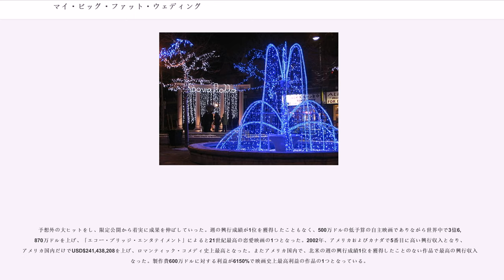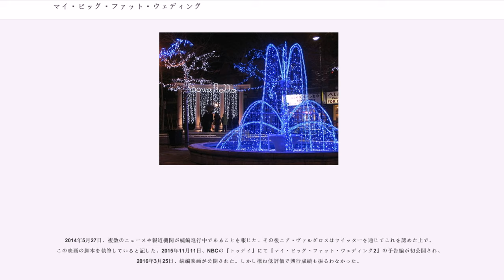マイ・ビッグ・ファット・ウェディング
『マイ・ビッグ・ファット・ウェディング』（原題: "My Big Fat Greek Wedding"）は、2002年のカナダとアメリカ合衆国の合作によるロマンティック・コメディ映画。ジョエル・ズウィックが監督し、ニア・ヴァルダロスが脚本を執筆した他、主役のギリシャ系アメリカ人フォトゥーラ・ポルトカロス(愛称トゥーラ)役を演じた。トゥーラはギリシャ人ではない上位中産階級の「ホワイト・アングロサクソン・プロテスタント」のイアン・ミラーと恋に落ちる。批評家から概ね高評価を受け、第75回アカデミー賞においてアカデミー脚本賞にノミネートされた。

予想外の大ヒットをし、初週は第1位にならなかったが北米で興行収入2億4,140万ドルを上げ、ロマンティック・コメディで最高の興行収入を上げた。

2003年、この映画に影響を受けたテレビ・ドラマ『"" 』は短命に終わったが、2016年3月25日、映画の続編『』が公開された。

ビッグ・ファットとは「大げさな」という意味でグリーク「ギリシャ式」とついているのがミソである。

主演のニア・ヴァルダロス本人の結婚のエピソードを下敷きにした一人舞台が元になっている。舞台と同じく脚本と主役はニア・ヴァルダロスが担当した。

この作品はトム・ハンクスの制作会社によって製作された。ハンクスが妻のリタ・ウィルソンの勧めで舞台を観たのが映画化のきっかけとなった。

低予算で製作されたインディペンデント作品であったが、口コミで上映映画館が全米で拡大を続け、8か月に渡るロングラン上映、2億ドル以上の興行収入を記録する大ヒットとなった。2011年4月に米CNBCが発表した「利益率の高い映画」ランキングでは予算に対し61倍以上の高収益を上げたとして第一位に挙がっている。

ギリシャ娘の3つの義務はギリシャ男と結婚し、子どもを生み、一生親の面倒を見ることだ。シカゴに住む30歳のトゥーラはギリシャ系アメリカ人であるが、古くて厳格な父親に育てられた。未だに独身の彼女で、周囲の心配をよそに恋愛経験は一度もなく、両親の経営するレストラン「ダンシング・ゾルバ」で働く毎日だ。ある日レストランに客として訪れたアメリカ人教師イアンに一目惚れする。トゥーラはパルテノン神殿風の家に住み、あらゆる言語はギリシャ語から出来ている、何でも窓拭きスプレーで治る、家長の言葉は絶対だと信じていて、女に学問はいらないと云う父親を母親の「男は頭で女は首、でも首がないと回らない」と云う説得も効いて大学に進学。

お洒落とパソコンを覚え、伯母が経営する旅行会社に勤め始める。店の前を偶然通りかかったことから、イアンとトゥーラの交際が始まる。アメリカ人と付き合っているのを従姉が目撃し、父親は激怒。一人っ子のイアンはトゥーラとの結婚を認めてもらうために、ギリシャの遣り方を学び、改宗もする。ギリシャ教会での結婚当日、親戚中が集まる。母親は結婚の秘訣を「台所では子羊のように従順に、部屋では虎のように大胆に」と助言し、父親は挨拶で「見掛けは違っても、中身は同じだ」と云って新居を贈ると云う。花嫁衣装に唾を吐き掛けることなどイアンの両親は終始吃驚し通しだが、賑やかな結婚式にも段々馴染み、最後にはギリシャ式の踊りをして終る。

六年後、二人には娘が出来、又ギリシャ式が受け継がれて行く。

1997年夏の6週間開催された、ロサンゼルスにあるハドソン・バックステージ・シアターでのヴァルダロス脚本および主演の1人芝居から始まった。ヴァルダロスはのちに冗談で「より良い芸能事務所を見つけるため」に書いただけだと語った。カナダのウィニペグでの自身の家族、およびギリシャ人ではない男性(俳優のイアン・ゴメス)との結婚を基にしている。この地域のギリシャ正教教会をプロモーションしてまわり、この舞台はヒットしてほとんどの公演が完売した。ギリシャ系のリタ・ウィルソンを含むハリウッドの多くのエグゼクティヴやセレブリティが観劇し、ウィルソンは夫のトム・ハンクスにも観劇を薦めた。

ヴァルダロスは映画化の脚本を執筆し始め、映画化について様々なエグゼクティヴと会った。しかしあらすじを変え、マリサ・トメイなど著名な女優に主演させ、ギリシャ系でなくラテン系アメリカ人にさせ...